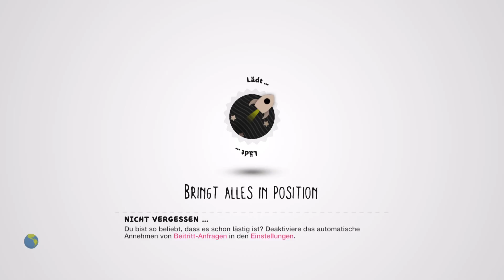LittleBigPlanet™3 - Gallery 9 (The Voodoo Gallery) by FESTERD_JESTER (ALTER ERGO)